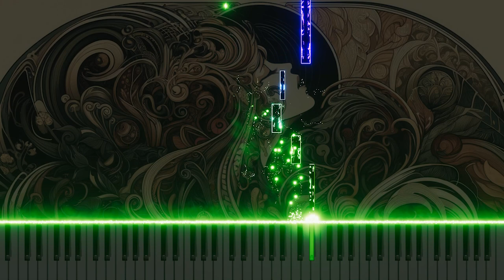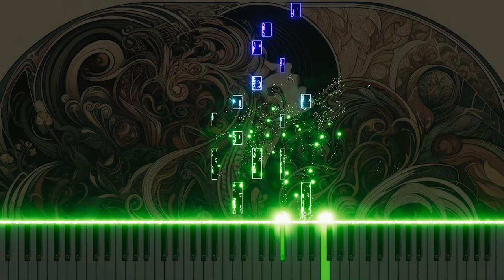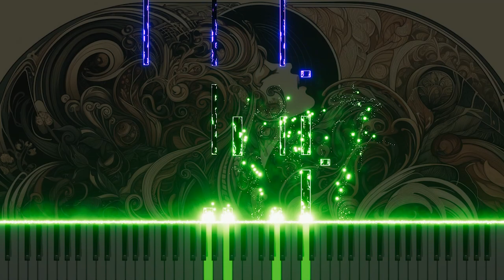Mozart's "La clemenza di Tito" K.621 'Se al volto mai ti senti' Piano Version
This is a piano arrangement of 'Se al volto mai ti senti' from Mozart's "La clemenza di Tito" K.621, reinterpreting the original's emotion and melody through the piano. It offers a nuanced beauty of classical music. Experience the delicate expressiveness of piano with Mozart's composition.